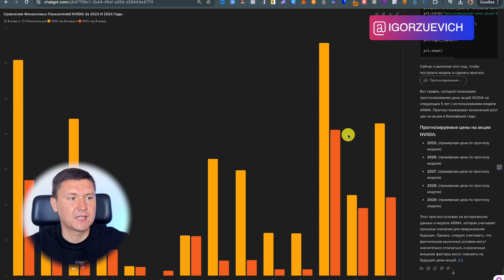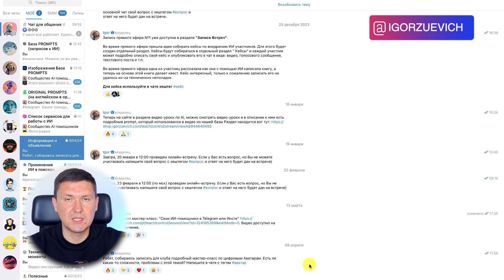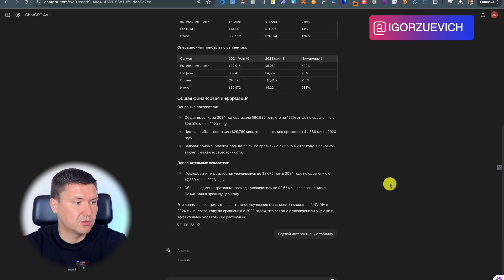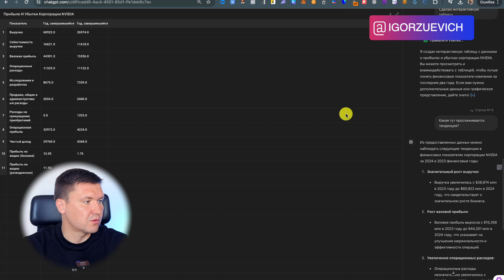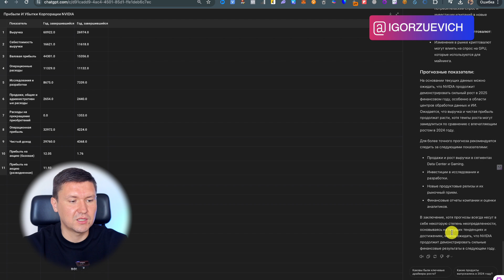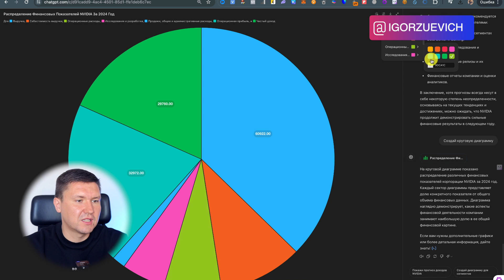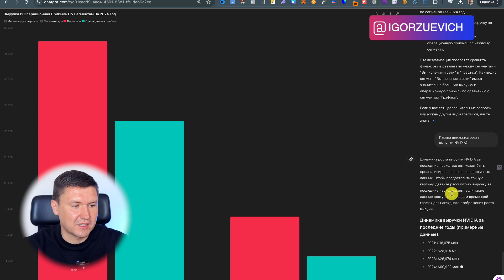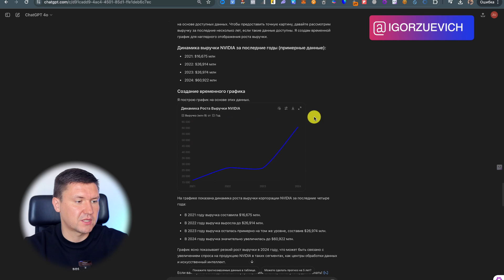Интерактивные диаграммы и таблицы в ChatGPT: Полный гайд по аналитике в ChatGPT 4omni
Название:  Интерактивные диаграммы и таблицы в ChatGPT: Полный гайд по аналитике в ChatGPT 4omni

Сегодня я хочу рассказать вам о новых потрясающих возможностях ChatGPT 4omni, которые помогут вам сделать вашу работу с данными проще и эффективнее. Это видео посвящено умным таблицам и интерактивным диаграммам ChatGPT, которые могут значительно облегчить процесс анализа данных. Если вы предприниматель, маркетолог или просто интересуетесь новыми технологиями, это видео для вас.

В этом видео я подробно расскажу о том, как использовать умные таблицы и интерактивные диаграммы в ChatGPT 4omni. Мы рассмотрим реальные примеры и шаг за шагом покажем, как эти инструменты могут помочь вам в бизнесе и аналитике. Новые функции позволяют не просто смотреть на данные, но и взаимодействовать с ними, выделять важные аспекты и получать более детальную информацию. Это отличная возможность улучшить ваш процесс принятия решений и сэкономить время на рутинных задачах.

Это видео предназначено для предпринимателей, маркетологов, фрилансеров и всех, кто стремится улучшить свою работу с данными. Если вы хотите узнать, как искусственный интеллект может помочь вам в бизнесе, повысить эффективность работы и упростить анализ данных, это видео для вас. Мы также коснёмся темы использования VPN для получения доступа к новым функциям ChatGPT быстрее.

В ходе этого видео вы узнаете:
- Как использовать умные таблицы ChatGPT для анализа данных.
- Какие преимущества дают интерактивные диаграммы ChatGPT.
- Как ChatGPT может стать вашим незаменимым помощником в бизнесе.
- Как использовать базу промптов ChatGPT для повышения эффективности вашей работы.
- Как создавать и настраивать интерактивные элементы ChatGPT для ваших нужд.

Я покажу, как с помощью ChatGPT можно анализировать годовой отчет компании Nvidea. Мы подробно рассмотрим, как выгружать данные, создавать таблицы и диаграммы, а также как использовать их для получения более глубоких инсайтов. Вы увидите, как интерактивные таблицы позволяют выделять строки и столбцы, задавать конкретные вопросы и получать детальные ответы. Эти функции делают процесс анализа данных более наглядным и понятным.

Мы также рассмотрим, как ChatGPT 4omni помогает в прогнозировании и планировании. Я покажу, как можно использовать данные из отчетов для создания прогнозов и анализа тенденций. Это особенно полезно для тех, кто занимается финансовой аналитикой или управлением бизнесом.

Если вы хотите узнать больше о функциях и возможностях ChatGPT, а также о том, как этот мощный инструмент может помочь вам в аналитике и принятии решений, обязательно посмотрите это видео.

### Заключение

ChatGPT 4omni – это мощный инструмент, который может значительно улучшить вашу работу с данными. Его интерактивные таблицы и диаграммы помогут вам сделать анализ более наглядным и детальным. В этом видео я поделюсь с вами своим опытом и покажу, как максимально эффективно использовать эти новые функции. Не забывайте подписываться на мой канал и следить за обновлениями.

Автор видео Игорь Зуевич, предприниматель и маркетолог.

Ваш Игорь Зуевич.